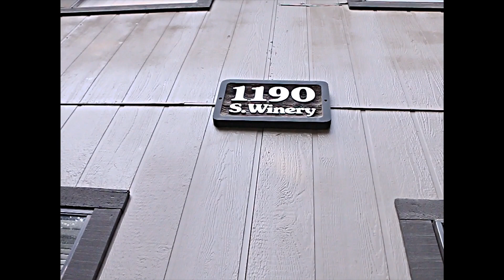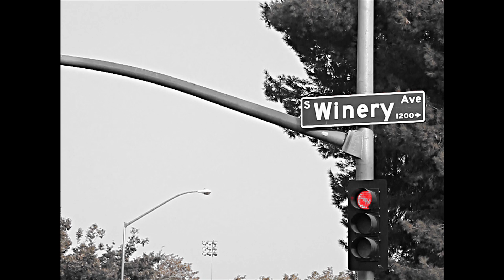Aplus Tha Kid - Winery Ave | Shot By NoEdit559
New music video out for artist Aplus Tha Kid. Check it out & Share thanks